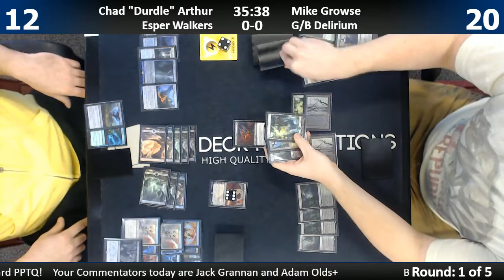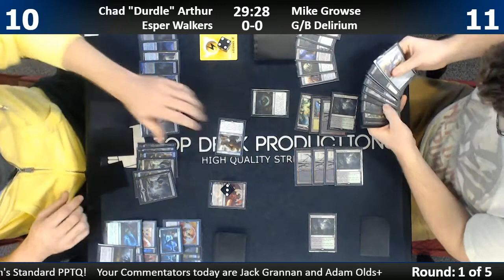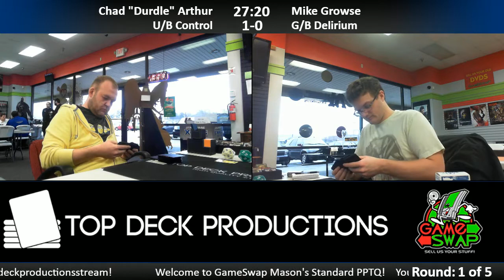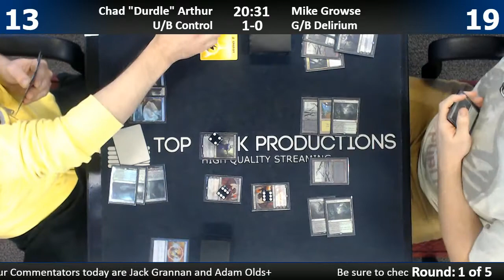Standard PPTQ 12/17/16: Chad "Durdle" Arthur (U/B Control) vs Mike Growse (G/B Delirium)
1065 Reading Rd, Mason, OH 45040